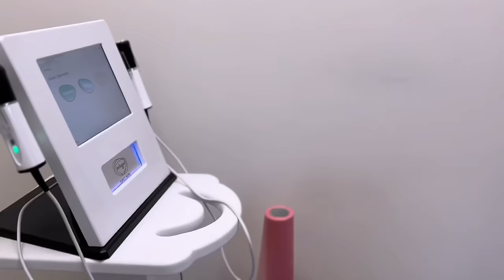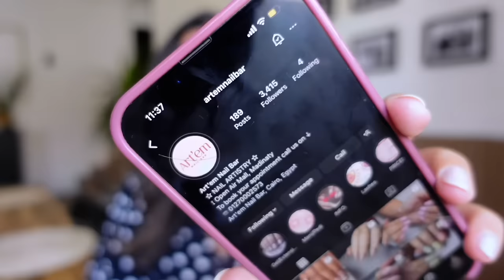قررت اغير شكلي.. شهر كامل!!🥹|يسرا مختار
كل الاماكن الجربتها💕

Glam haus

Artem

Brazelian micro blading

Koiia clinic “don’t recommend”